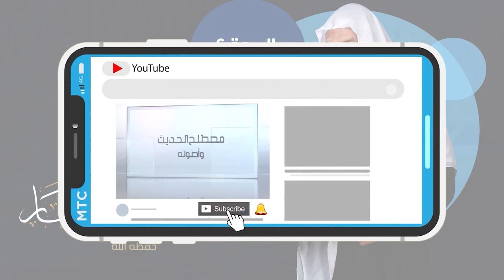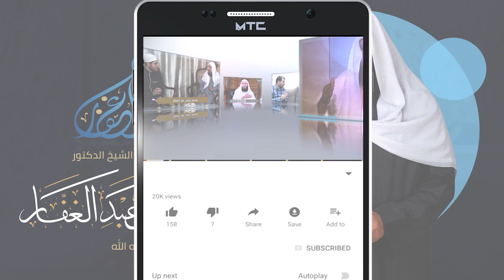سنن أبي داود - كتاب الأيمان والنذور ( 17 ) باب من نذر في الجاهلية ثم أدرك الإسلام & ... 18 /2 /2021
باب من نذر في الجاهلية ثم أدرك الإسلام & من نذر نذرا لم يسمه & لغو اليمين & فيمن حلف على طعام لا يأكله & اليمين في قطيعة الرحم

للإستفسار عن دروس فضيلة الشيخ
الموقع الرسمى على الإنترنت
الصفحة الرسمية على فيس بوك